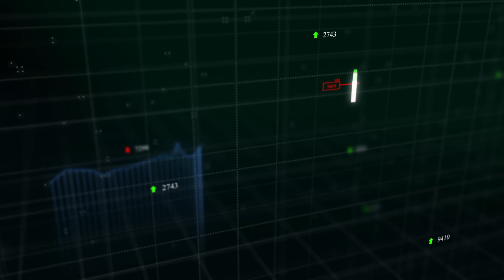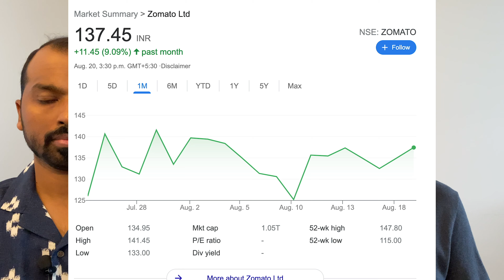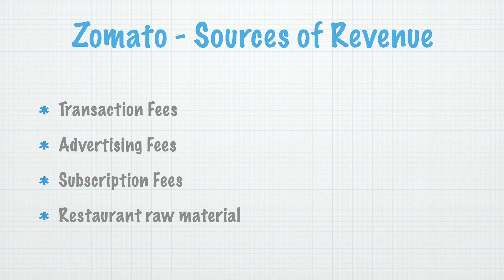Zomato IPO Explained! Should you buy?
Zomato is an Indian multinational restaurant aggregator and food delivery company founded  in 2008. Zomato provides information, menus and user-reviews of restaurants as well as food delivery options from partner restaurants in select cities.

Zomato was opened up to public market investors on July 14, 2021. The primary attraction of the company, to investors, comes not from its current standing (modest revenues and big losses), but from its positioning to take advantage of the potential growth in the Indian food delivery market. In addition, since so much of the excitement about the stock comes from the potential for growth in the Indian food delivery market,

In the short time of 1 month, the company’s stock price has been quite volatile. A lot of people have said that the valuation is not in line with the offerings, while some have argued that the story of Zomato is the reason we should buy the stock.  Tune in to listen in to Investor Diaries' recommendation.